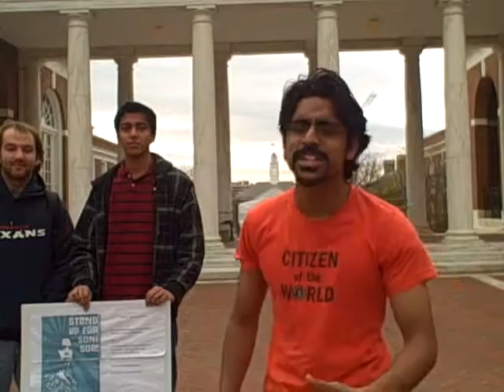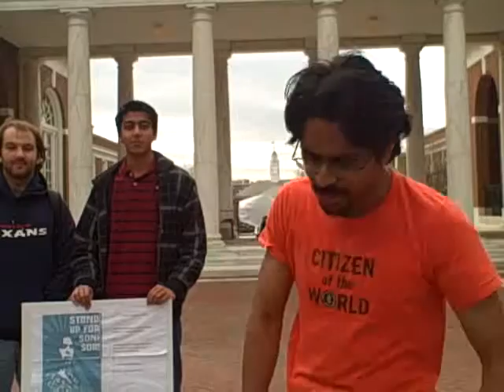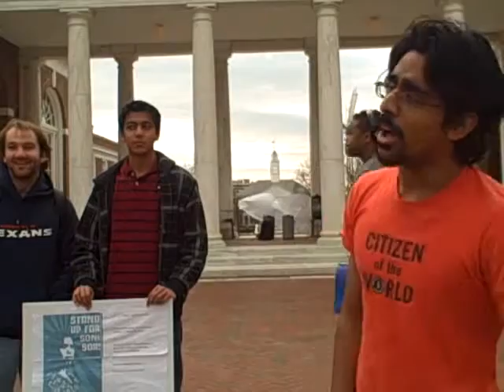Rap In Support of Soni Sori Version 2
Rap In Support of Soni Sori
   Version 2